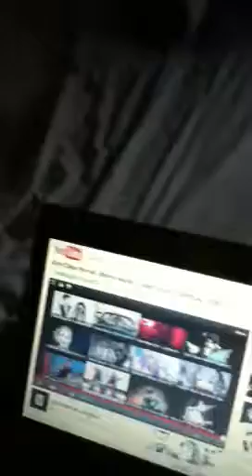just a random update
nothing special x